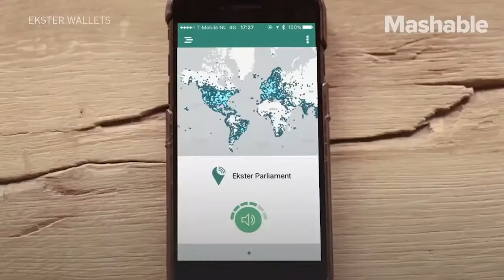Indiegogo - Ekster - Ultra-slim Trackable Smart Wallets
The first solar-powered trackable wallets with quick card access at the click of a button.